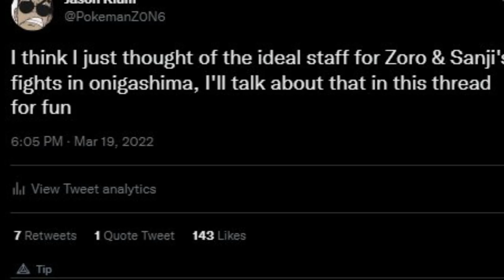Best Animators For Best Strawhats! The Final ONE PIECE Episodes of 2022 | STAFF BREAKDOWN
0:00 - Ep1044
3:13 - Ep1045